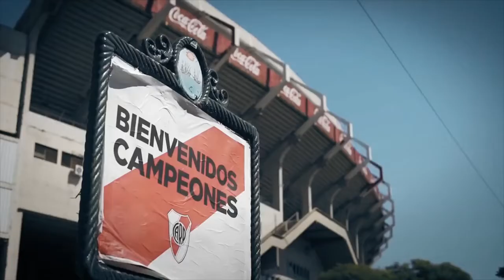El mejor año de la historia - Vamos por más River 2019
Video del canal oficial de Youtube del Club Atletico River Plate